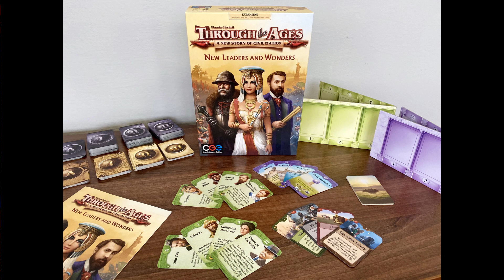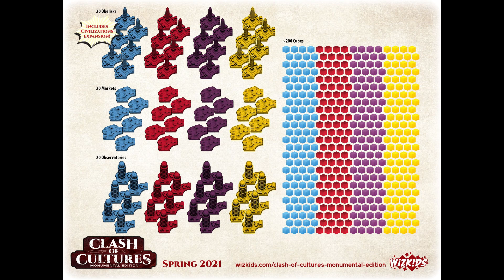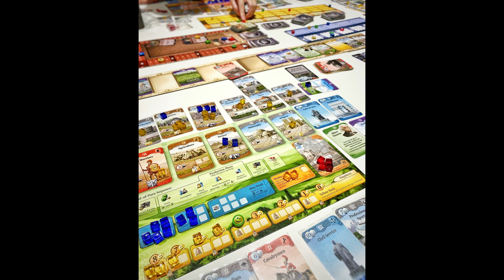Clash of Cultures: Monumental Edition VS Through the Ages + Exp - Scontro tra Titani!!!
In questo video il confrontro tra Clash of Cultures: Monumental Edition e Through the Ages + Exp. Andiamo ad analizzare tutti gli elementi di questi 2 giochi e vedere quale ne esce vincitore. Infine a quali giocatori consiglio i 2 titoli.

Clash of Cultures: Monumental Edition è un gioco da competitivo, edito dalla WizKids (in Italia grazie ad Giochi Uniti), da 2 a 4 giocatori, dalla durata di 180-240 minuti a partita. L'autore è Christian Marcussen.

Through the Ages + Exp è un gioco da tavolo competitivo, edito dalla  Czech Games Edition (in Italia grazie ad Cranio Creations), da 2 a 4 giocatori, dalla durata di 120 minuti a partita. L'autore è Vlaada Chvátil.

Scopri tutte le promozioni e le Offerte di Get Your Fun, le trovi a questo link:

Indice:
Premessa: 00:00
Inizio Confronto: 01:40
Il Mio Vincitore: 08:43
I Miei Consigli: 11:13
Conclusione: 12:19